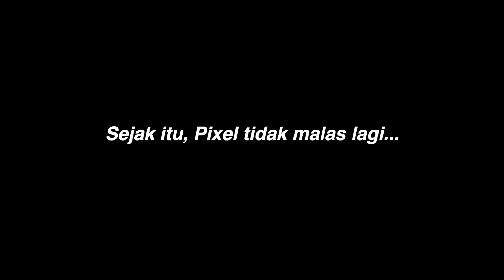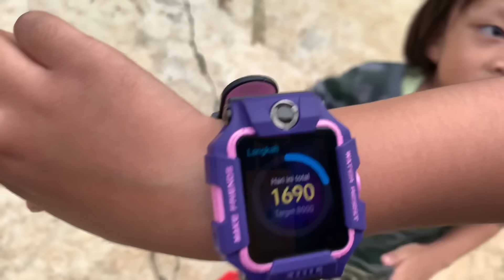Drama Lucu imoo Watch Phone : Stay at Home Anti Malas | Pixel Susah Bangun Sahur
Drama jam tangan anak imoo Watch Phone : Pixel Kinaragendis Stay at Home Anti Malas.

Pixel sudah mulai belajar puasa Ramadan, tapi saat disuruh bangun pagi untuk makan sahur, susahnya minta ampun. Ayah menggunakan berbagai cara untuk membangunkan Pixel. Ayah mencoba memukul kentongan, memakai pengeras suara TOA, tapi tetap saja susah bangun.
Akhirnya Bunda cari cara supaya Pixel menjadi anak yang disiplin. Apa yang dilakukan Bunda? Yuk nonton aja videonya.